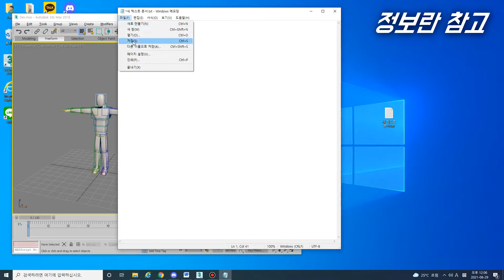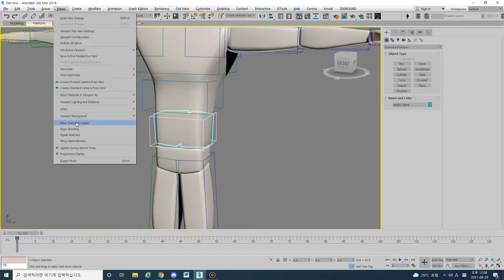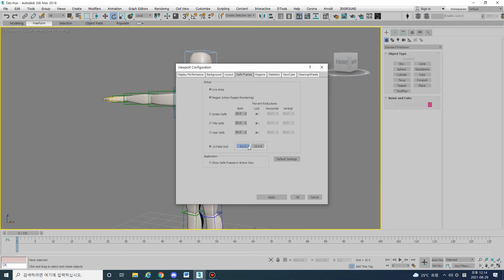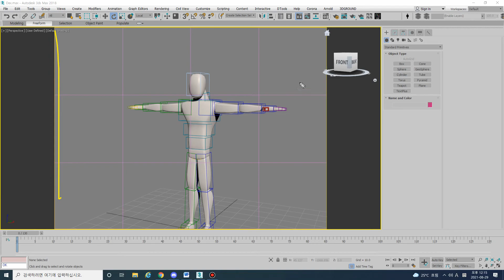[3D MAX]- 어?! 이거 왜이래... (Where is the Trackbar?)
00:00 백업파일이 생성되는 경우.
00:37 트랙바가 안보이는 경우.
01:08 축이 화면에 안보이는 경우.
01:46 바이패드 겉선 없에는 방법.
02:30 화면 그리드 만드는 방법.

◆백업파일 자동생성 해결방법
1. 텍스트 파일을 생성하고 여기에 다음 코드 줄을 삽입합니다.
SceneConverter.BackupOriginalFiles = off

2.SceneConverterBackupOff.ms 이름을 사용하여 텍스트 파일을 저장합니다.

3.파일을 C:\Users\YourUserName\AppData\Local\Autodesk\3dsMax\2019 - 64bit\ENU\scripts\startup과 같이 이 위치에 놓습니다.

◆트랙바가 사라진 경우:
trackbar.visible = on
trackbar.visible = off

◆타임 슬라이더가 사라진 경우:
timeslider.setvisible on
timeslider.setvisible off

▶채널에 가입하여

[리깅된 모델링 다운/ 포즈강좌 영상시청]
[과외생 피드백 영상시청]  혜택을 받아보세요!!